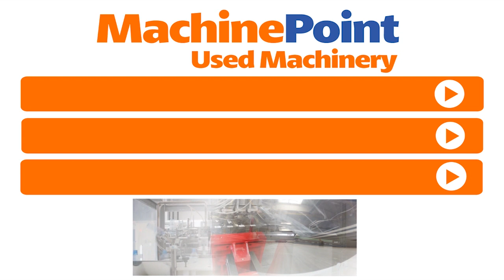MOBERT Victory 130 Gamma 7 Used T-SHIRT FLAT BAG MAKING MACHINE - MachinePoint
█► MachinePoint presents you a used T-Shirt flat bag making machine for sale from year 2016. The brand is MOBERT and model is Victory 130 Gamma 7. The Welding width is 1.300 mm. This machine is classified under Film\Film Converting and Bag making machines in MachinePoint inventory.